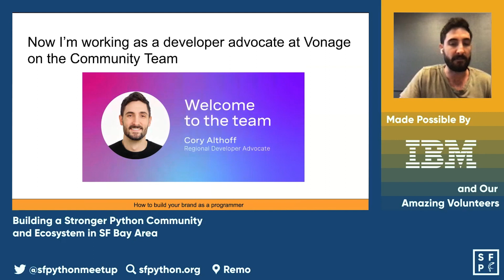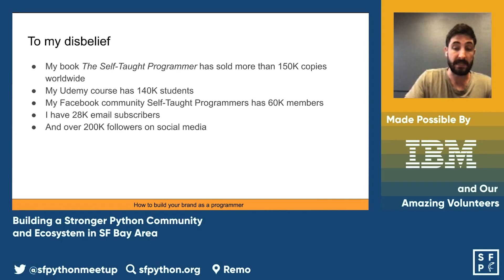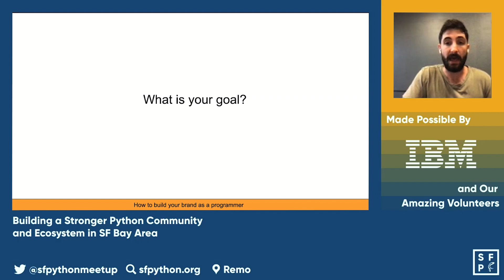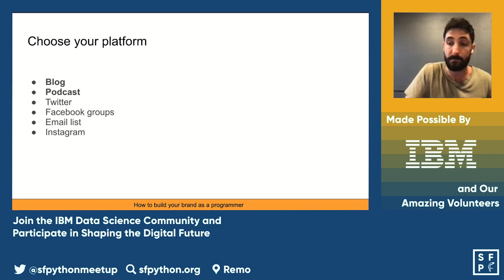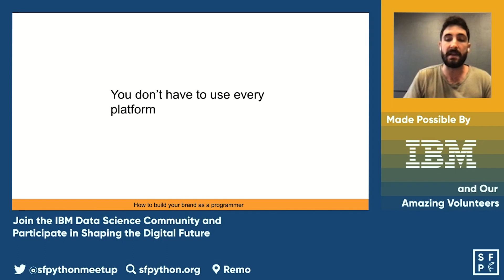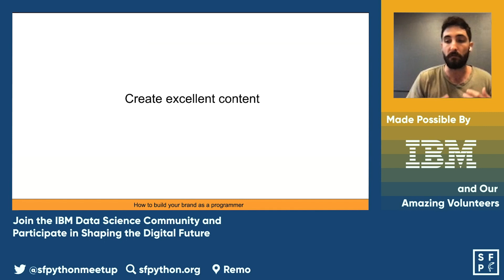Building a Brand as a Python Programmer - Cory Althoff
SF Python Meetup June 16, 2021

Learn how to building a brand as a Python Programmer with Cory Althoff, Developer Advocate @ Vonage.

Check out SF Python’s meetup page to learn more about upcoming events

For over a century, IBM has led world-changing progress by uniting, empowering, and relentlessly reinventing itself and their customers. The IBM Data Science Community is the place for data scientists and developers to learn, share, and engage with their peers and industry renowned data scientists. Join the IBM Data Science Community and participate in shaping the digital future.